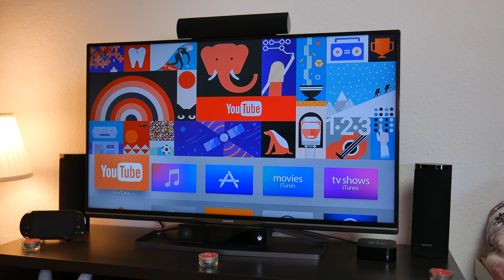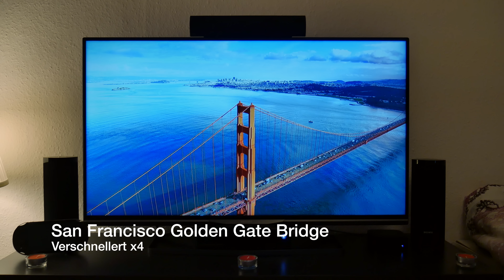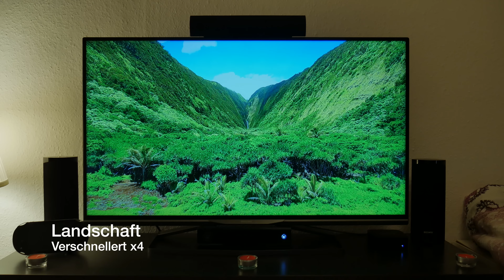"Die Welt von Oben"- Apple TV 4 Bildschirmschoner [4K]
Hi Leute :)

In diesem Video zeige ich euch die coolen Bildschirmschoner namens "Die Welt von Oben" auf dem Apple TV 4.

Xbox Live: Benny04101995
PSN: PlayBenny3

Benjamin Scholtysik
Postfach 801644
81673 München